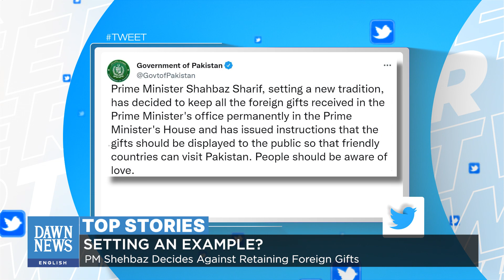Floodwater Inundates Indus Highway | Top Stories | Dawn News English